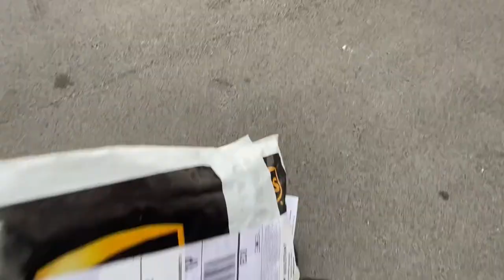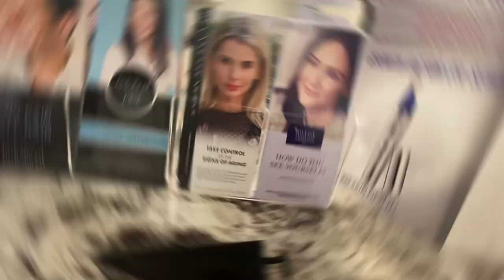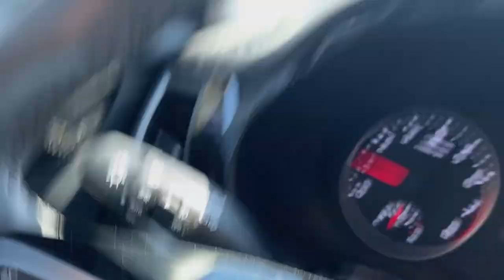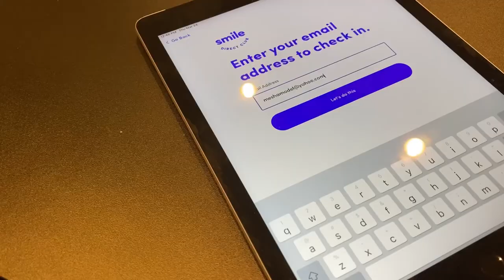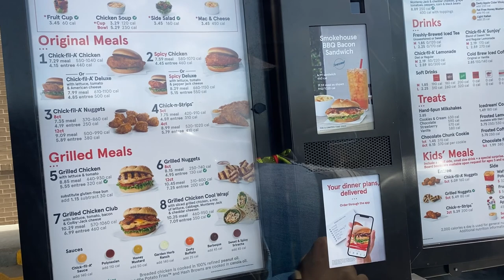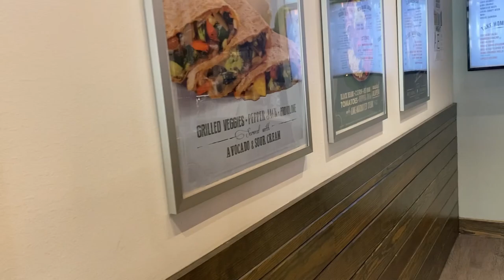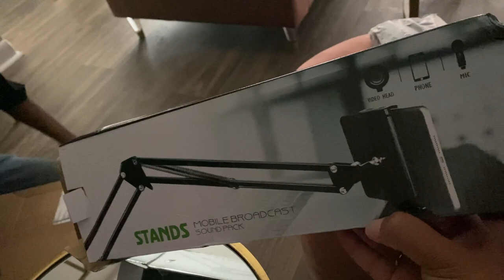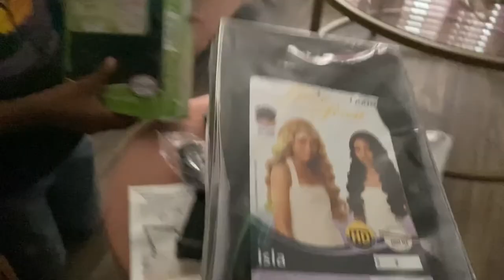VLOG | Getting My Teeth Fixed, Dealing with “Karen”, Laser Hair Removal + Purple Haze Cocktail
My lashes are from Amazon, these are my favorite lashes ever to wear!
I order style “A-Queen”.

* Unbreakable Clear Acrylic Cocktail Glasses

Adidas 3 Stripe Tights

Adidas 3 Stripe Track Jacket

Adidas Sneakers

** Hey! Get $20 off a future order when you try Walmart+. Use my link to sign up
Save .05 each time at the pump being a + member! **